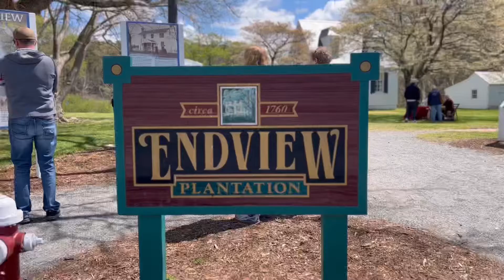Revolutionary War Reenactment April 2022 at Endview Plantation, Newports News, VA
My video from the Revolutionary War Reenactment at Endview Plantation in Newport News, VA. This came out amazing and I can’t wait to do more! Newport News Historic Sites